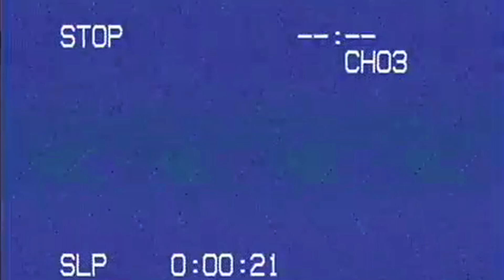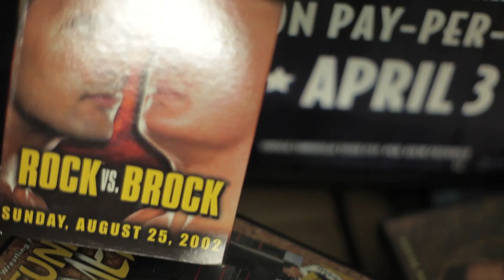KATARINA WATERS (aka Katie Leigh Burchill) Shoot Interview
Mark E Xtreme's first female guest and former WWE/TNA Star Katarina Waters sits to talk to him and create an awesome, not awkward and long lasting friendship that Mark's Girlfriend totally approves of.

Associate Producers:
Ryan Anderson

Director of Photography:
Ryan Anderson